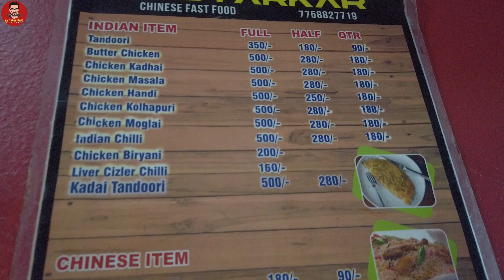गोव्याला गेलो तंदुरी चिकन खायला🍗🍗